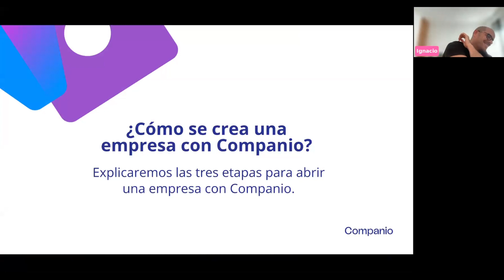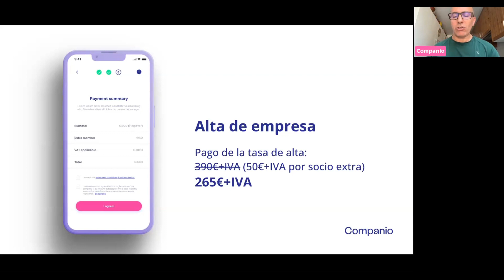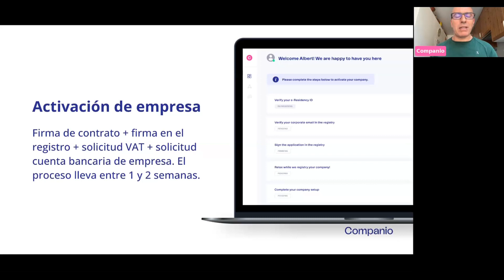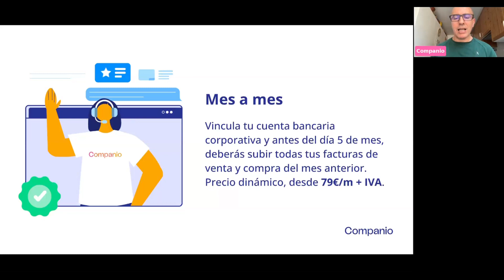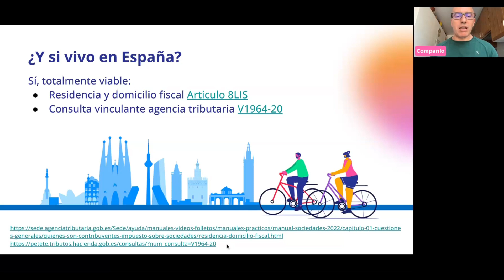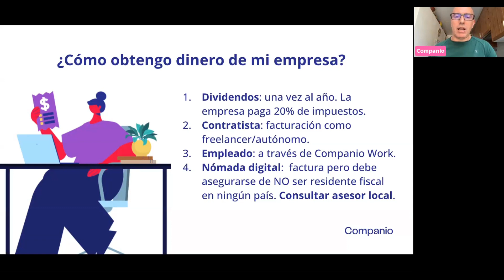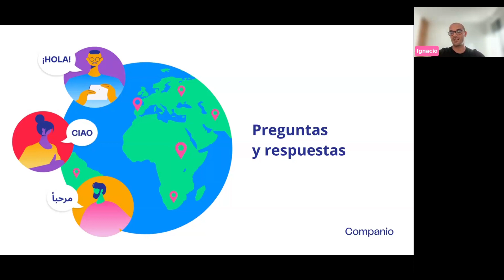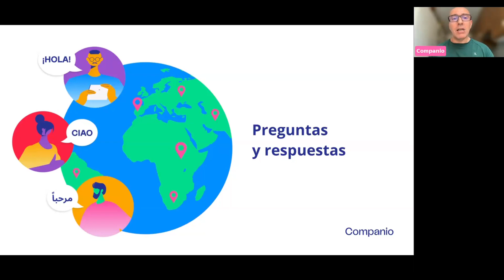Abrir una empresa en Estonia: pasos a seguir y cómo gestionarla [Companio]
Si estás buscando cómo crear tu propia empresa, este webinar es para ti. En esta nueva edición,  aprenderás cómo abrir una Empresa en Estonia con Companio a través de una guía paso a paso.

00:00 Introducción
01:09 ¿Cómo se crea una empresa con Companio?
07:28 ¿Es viable en tu caso tener una empresa en Estonia?
09:41 ¿Es viable si vives en España?
09:59 ¿Cómo obtengo dinero de mi empresa?
14:11 Facturas emitidas y recibidas
14:57 Viabilidad empresas print on demand
16:21 Cómo evitar doble imposición de los dividendos
21:16 Facturación a Estonia desde una empresa española
24:45 Los “estatutos” de las empresas estonias
25:19 Contratistas y empleados en una sociedad unipersonal
27:42 Cómo deducir gastos de viajes (I)
32:19 Empresa estonia viviendo en Inglaterra
32:50 ¿Ofrece Companio servicio jurídico?
33:29 Número de administradores en Estonia
34:16 Cómo cerrar una empresa estonia
34:44 Atención al cliente en Companio
39:09 Impuestos en Estonia
41:12 Viabilidad de intermediación de activos inmobiliarios
41:53 Gastos deducibles
42:43 Capital inicial para una empresa estonia
43:12 ¿Es Estonia un paraíso fiscal?
44:10 Proceso de alta online
45:10 Gastos justificables y no justificables
47:50 Por qué la e-Residency nos recomienda
49:40 ¿Es posible ser residente fiscal en España?
51:08 Cómo puede ayudarte Companio
52:02 Empresas de inversión en bolsa en Estonia
52:28 Residir en Estonia
53:50 Reinversión en la empresa estonia
54:25 Inversión en inmuebles en Estonia
55:22 Reglas CFC
56:08 Companio Work
56:20 Aportaciones al capital social
57:38 Cómo deducir gastos de viajes (II)